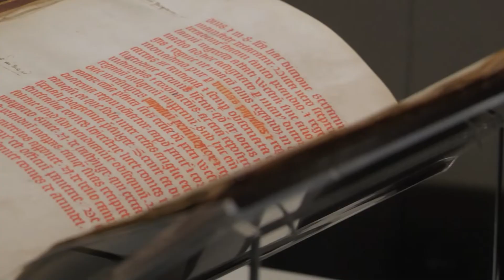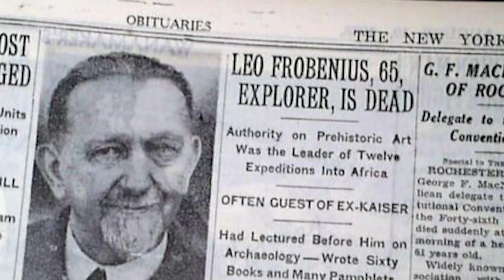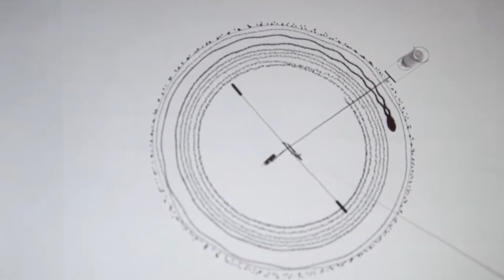King Charles III Coronation | The Dark Side of the Crown Jewels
Westminster Abbey hosted the coronation ceremony of King Charles III and his wife, Camilla, who were crowned as the new king and queen of the United Kingdom and other Commonwealth nations on May 6, 2023. Although Operation Golden Orb was a huge celebration in the country. Other countries were reminded of treasures stolen by the British Empire during their colonial rule. The Star of Africa or Cullinan Diamond of South Africa and the Koh-i-Noor Diamond of India which form part of the crown jewel are a painful reminder of this past for those nations.